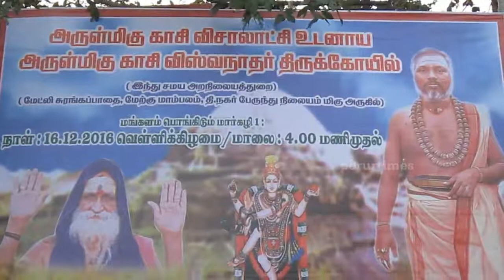“Thiruvasaga Vinnappam” by Sivathiru Damodharan Ayya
“Thiruvasaga Vinnappam” was held in Kasi Viswanathar Temple on Dec.16.
More than 100 devotees were participated.